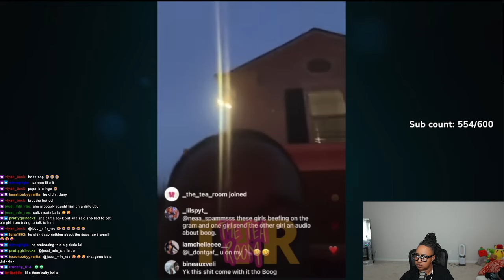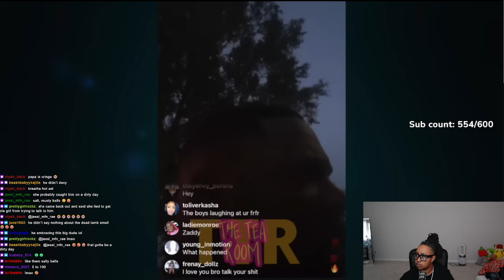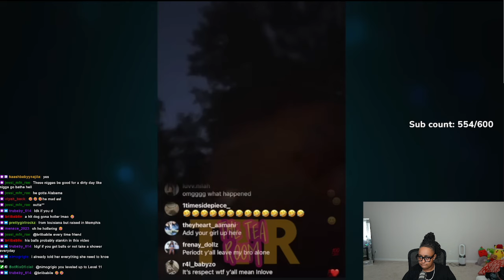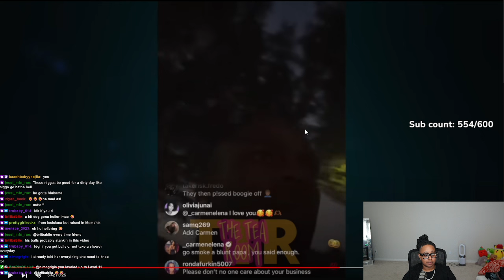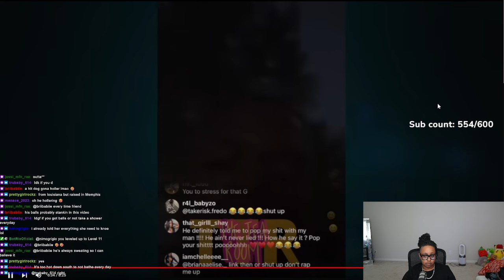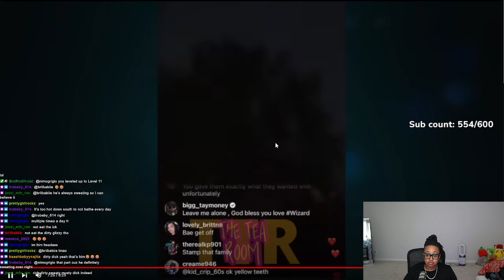Carmen MAD after woman said Boogie cheated‼️Big Boogie “GOES OFF” after being compared to COREY😳